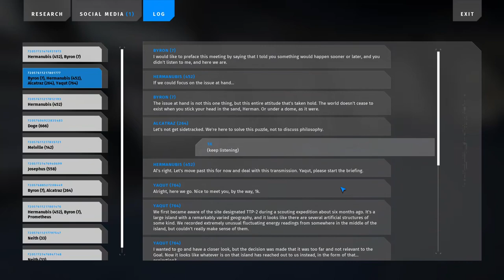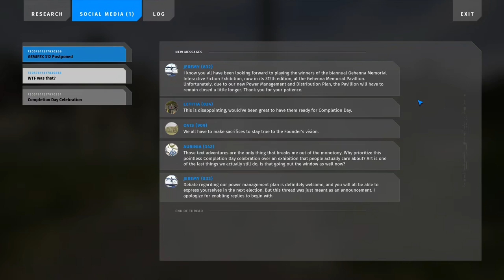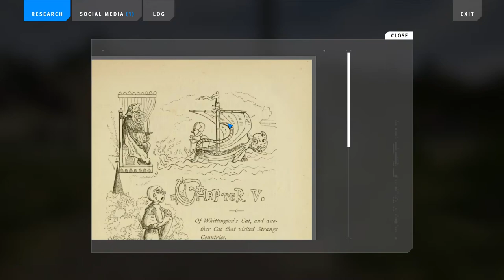The Talos Principle 2 - Episode 1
OBS decided to reset all my audio settings for some reason, it even reset my separate audio tracks so all audio tracks got all audio sources, I can't do anything to fix the audio, sorry!

0:00 Intro
0:51 Trying to remember who's who
1:34 Conversation 🤖 Hermanubis
3:38 Conversation 🤖 Jeremy
4:45 Exploring
6:26 Cutscene 🚁 Liftoff
9:47 Exploration
13:03 Browsing 📱 Social Media
14:19 Exploration
18:26 Browsing 🤚 Terminal
20:58 Exploration
21:30 Browsing 📱 Social Media
22:36 Exploration
26:46 Cutscene 🚄 Transport System
28:20 Exploring
30:44 Puzzle 1️⃣ RGB Shifting
32:08 Particle Cloud
32:54 Puzzle 2️⃣ Reconnection
34:42 Exploring
36:47 Puzzle 3️⃣ Castling
38:49 Exploring
39:57 Browsing 🤚 Terminal
44:37 Puzzle 4️⃣ Alternative Option
45:59 Conversation 🤖 Yaqut
48:08 Exploring
48:38 Browsing 🤚 Terminal
50:20 Puzzle 5️⃣ Through the Door
52:46 Conversation 📞 Group Call
54:18 Ending